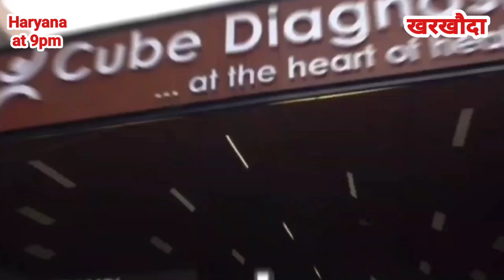खरखौदा नाला सफाई या दिखावा/स्लैब तोड़े/ निकासी पर फोकस नहीं/ लाखों का ठेका/लाखों के स्लैब टूट रहे